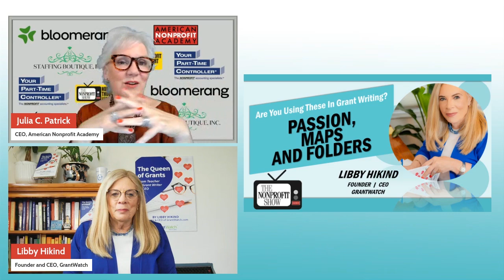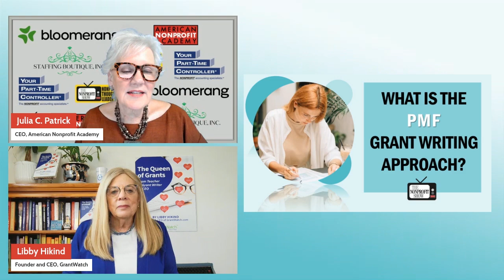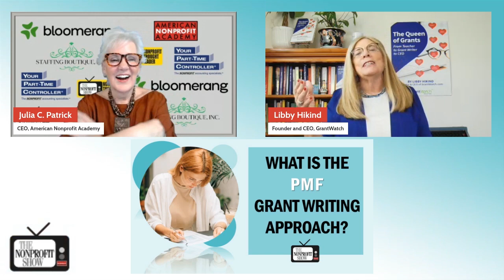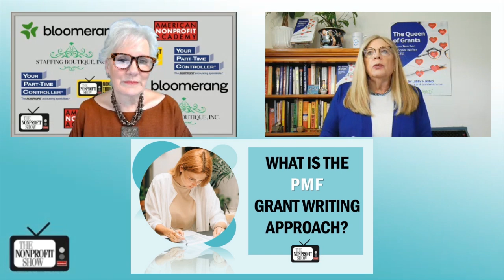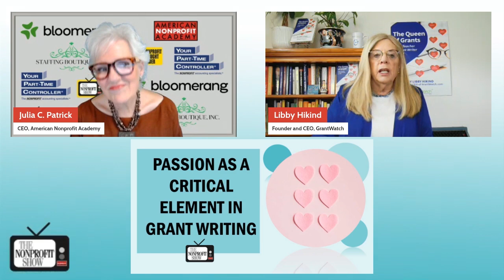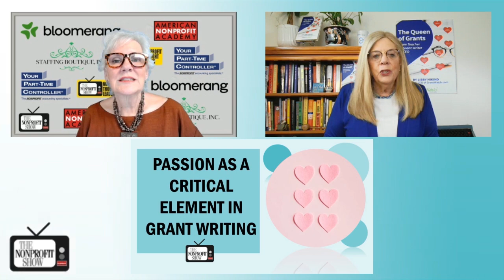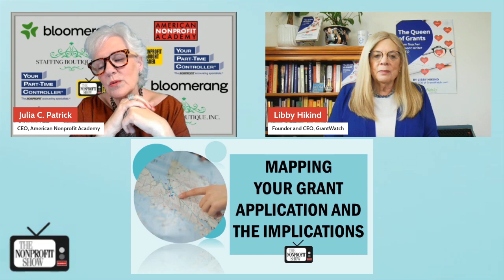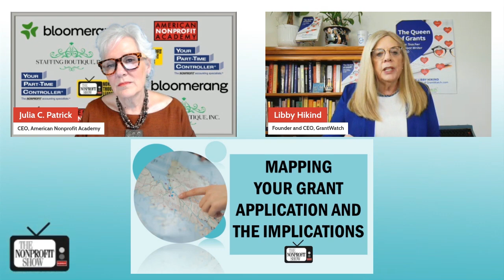Grant Writing With Passion, Maps and Folders!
A treasure trove of insights for anyone involved in the world of nonprofit grant writing.  You’ll learn a lot from this vibrant conversation between host Julia Patrick and Libby Hikind, the founder and CEO of Grant Watch, affectionately known as the "Queen of Grants." Libby shares her revolutionary approach to grant writing, emphasizing the ‘role of passion’ in crafting compelling proposals.

Libby discusses her book, which has quickly gained recognition, and reveals how the moniker "Queen of Grants" evolved from a podcast introduction to the title of her acclaimed book. As she begins her wisdom on grant writing, she says, "Your passion has to jump off the page and the reader has to buy in to what you're saying. If it's just clinical, right, if it's just these needs and a bunch of statistics, it's not engaging."
Julia and Libby chat about the core principles of effective grant writing, highlighting Libby's innovative PMF approach—Passion, Maps, and Folders. Libby explains that while clinical data is important, it’s the infusion of passion that makes a grant proposal stand out. She insists, "Passion maps and folders say it all. Your grant is an elevator pitch. Your passion has to be in there, and all the extraneous stuff needs to be trimmed away."

The discussion takes a pragmatic turn as Libby explains how to balance passion with precise data, using real-world examples and personal anecdotes. She points to the importance of aligning your grant proposal with the mission and vision of the funding source, saying, "If their mission and vision is not what you're interested in, why are you applying for the grant?" Libby also focuses on the need for consistency of communication across your nonprofit organization in order to avoid mismatches that could undermine your application’s effectiveness.

As you watch, Libby offers invaluable advice on the significance of relationships in the grant-writing process. Her enthusiasm for success is contagious!